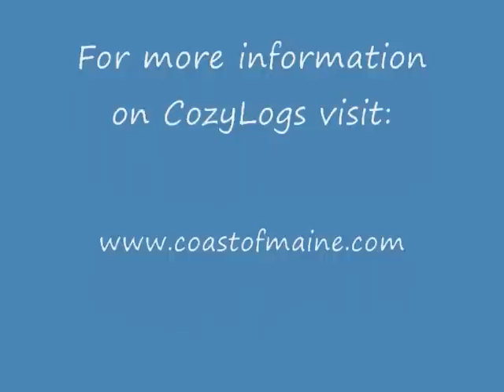Mackey's Agway and CozyLogs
Ryan Wells of Mackey's Agway talks about what makes CozyLogs the best product to burn in your woodstove or in your fireplace.